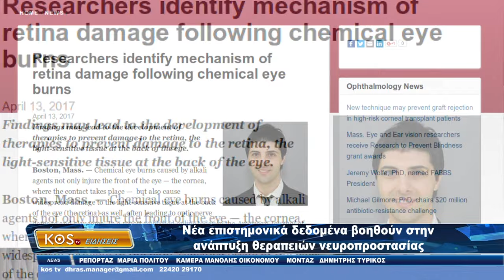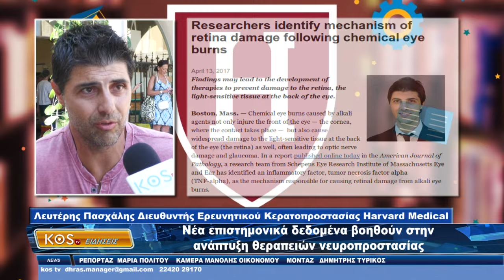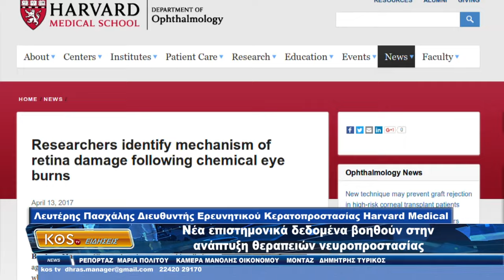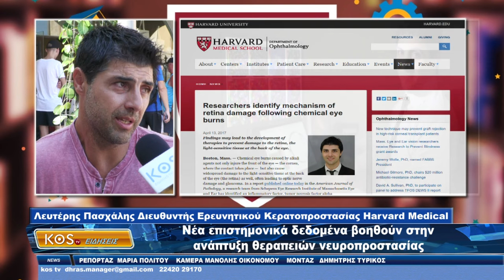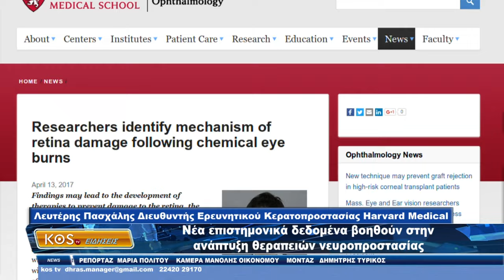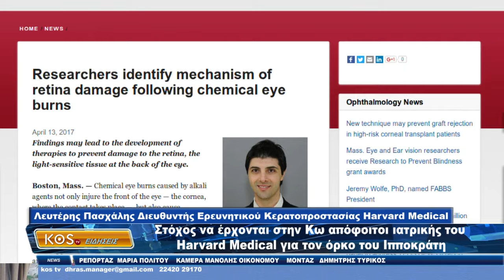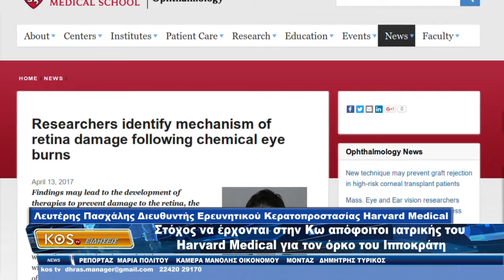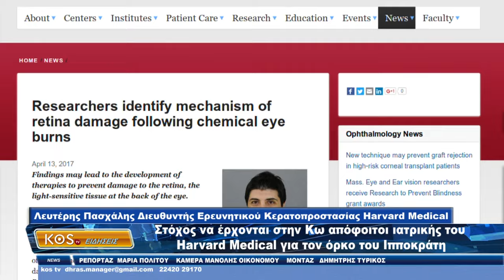ΔΕΛΤΙΟ 17 07 2024